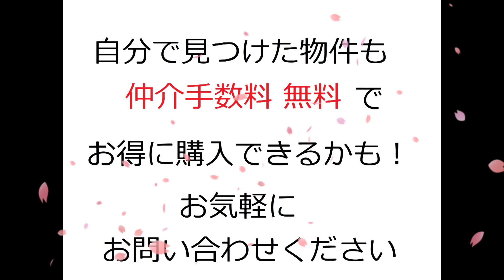リフォーム済み・中古マンション・京橋グリーンハイツ三号棟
名称：京橋グリーンハイツ三号棟（リフォーム済みマンション）
所在地：都島区都島南通2-1-3